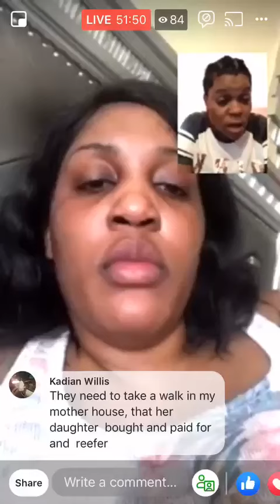WHAT IS NOT THIS